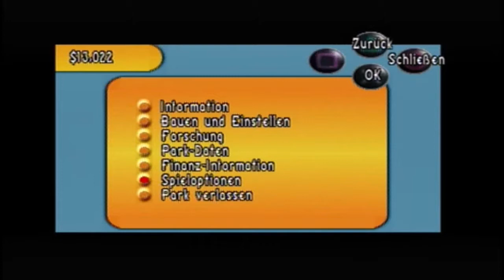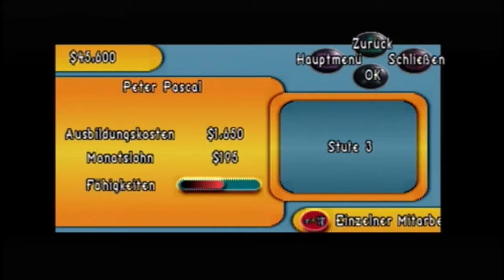THEME PARK WORLD (PS1) [German] #022 - Den letzten Park eröffnen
FOLGENBESCHREIBUNG

Im Wunderland-Park fehlt mir im Grunde nur noch ein goldenen Ticket, obwohl ich noch alle meine drei Missionsziele habe. Ich habe schon ein Ticket, weil ich ein versteckten Bonus goldenen Ticket bekommen habe. Ungefähr am Anfang labert der Typ mich wieder mit unnötig Blödsinn voll bis dann plötzlich mein Spiel sich aufhängt. Nachdem ich dann alles neu geladen habe, kommt der ganze Blödsinn wieder. Diesmal speicher ich viel mehr zwischendurch, statt immer am Ende. Ungefähr ab der Hälfte des Parts kommt mir eine Idee, wie ich noch an einen weiteren Ticket rankomme, denn ich habe das letzte Mal auch eine Rennstrecke gebaut. Ich nehme daran Teil, um mit der Hoffnung zu haben, dass ich erstens den ersten Platz bekomme und zweiten mein zweiten versteckten Bonus goldenen Ticket bekomme. Das erste Rennen lief nicht sehr gut und ich wurde nur zweiter, aber beim neuen Versuch schaffe ich den ersten Platz und kriege damit den zweiten Ticket, ohne eine der Mission abgeschlossen zu haben. Ich speicher dann gleich danach und verlasse den Part. Ich kann mir dann den nächsten Park holen und stelle fest, dass ich endlich beim letzten angekommen bin. Es ist zwar wieder ein space-Park-Thema, aber es ist mir egal. Ich baue wie üblich schon mal im voraus und eröffne dann am Ende den Park.

LET'S PLAY THEME PARK WORLD

ZUM SPIEL

Theme Park World ist ein Wirtschaftssimulations Spiel ab 6 Jahren. Dieses Spiel wurde von die Entwickler Bullfrog Productions entwickelt und wurde von Electronic Arts und Feral Interactive und veröffentlichten das Spiel im Jahre 1999 für die PlayStation, PlayStation 2, Microsoft Windows und Mac OS. Mac OS wurde von Feral Interactive veröffentlicht.